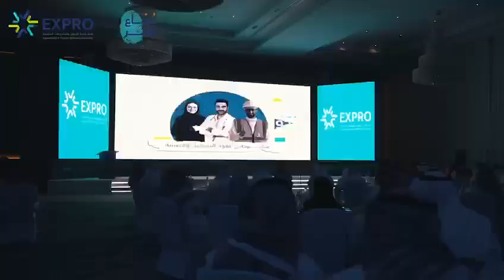ملتقى صناع الأثر '' اكسبرو '' 2022م في درة الرياض